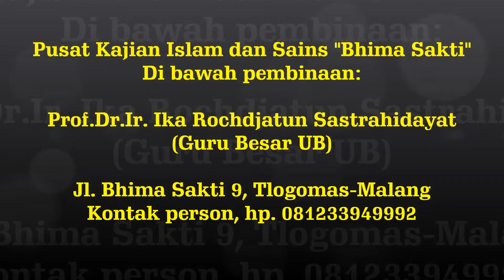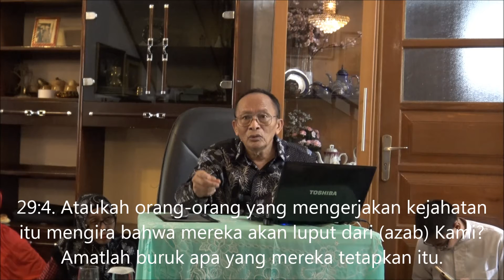CARA MELIHAT TUHAN PART 5/5